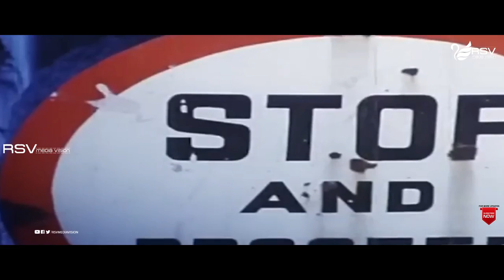Looti Gang | ಲೂಟಿ ಗ್ಯಾಂಗ್ | Devaraj | Anjana | Action Movie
Watch Looti Gang – ಲೂಟಿ ಗ್ಯಾಂಗ್  Action Movie * Devaraj,Anjana with Co Stars Umashree, T N Narasimhan, Avinash ,H G Somashekar Rao, Baby Rashmi Rai, Master Jayanth, A S Murthy, Krishne Gowda, Pramod, Sudheendra & Others in RSV Media Vision Kannada Full Movies Channel
Devaraj (born 20 September 1953)[2] is an Indian actor and theatre actor who works in Indian film industry. He has largely featured in Kannada films performing various roles as a lead character, supporting character and villainous character. He has also featured in Telugu and Tamil films.

Having worked in over 200 feature films, Devaraj is popularly referred to as a "Dynamic Hero" in the Kannada film industry. Prior to acting in films, Devaraj performed in stage plays under the guidance of Shankar Nag and B. Jayashree. Devaraj has won several awards and accolades including the Karnataka State Film Award for Best Actor for his portrayal as the protagonist in the film Veerappan in 1991.
Film : Looti Gang – ಲೂಟಿ ಗ್ಯಾಂಗ್
Starcast : Anjana, Devaraj
Director : B Ramamurthy
Banner : S M S Productions
Producer : G Krishnamurthy, A Venkatesh, B Sathyanarayana
Year : 1994